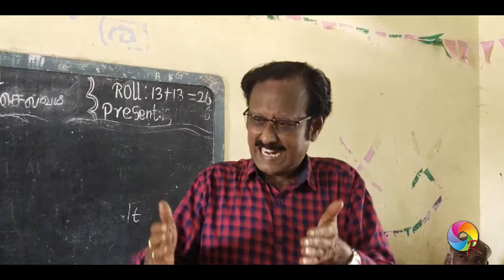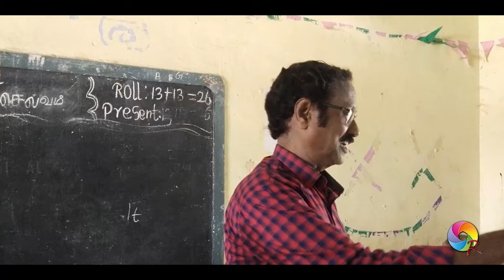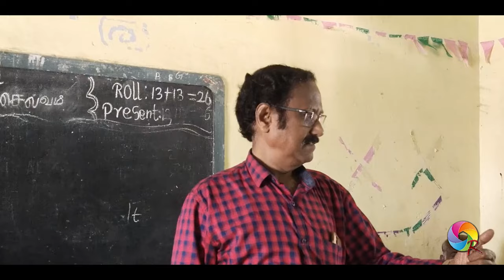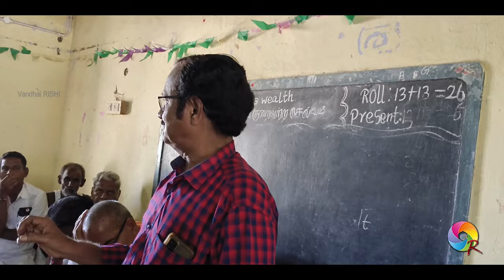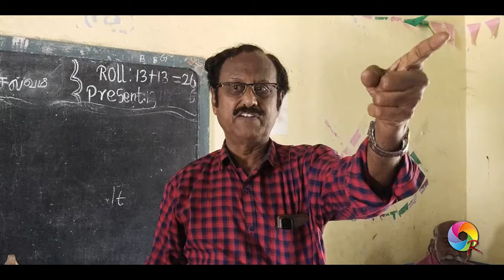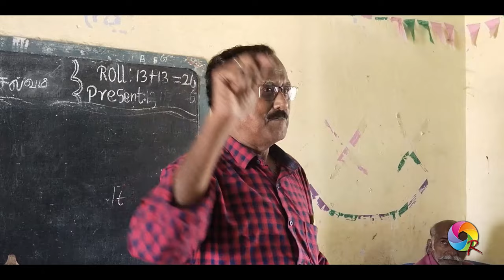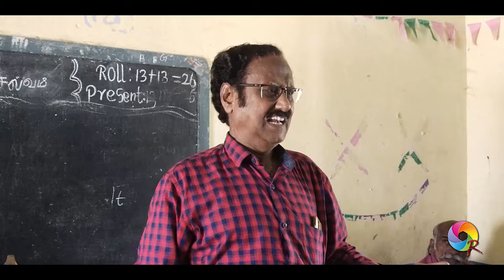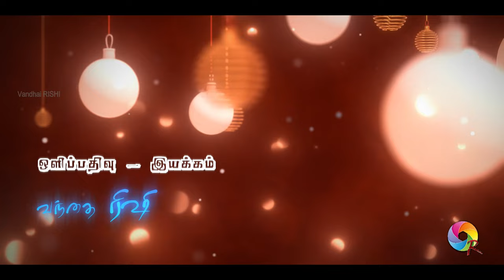ARUGAR POOJA | Special Speech | Thanjai SUGUMAR | Vandhai RISHI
Kiz Karikathur  - Chetper Taluk - T.V. Malai Dist.,
Spl. Speech - Thanjai SUGUMAR - 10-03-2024 Sunday